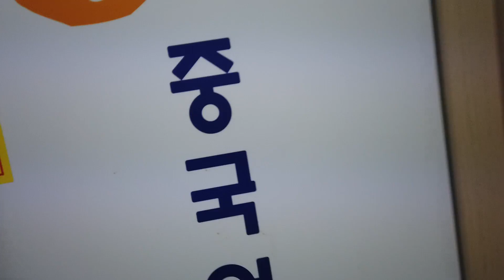경남쇼핑센터 3층 구경. 추억이네.